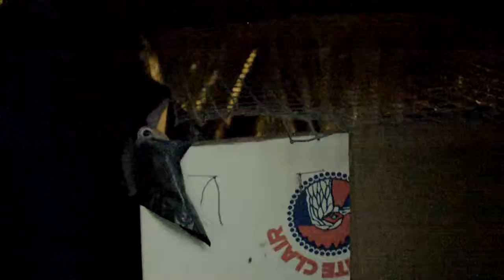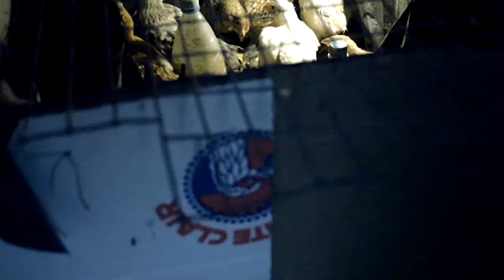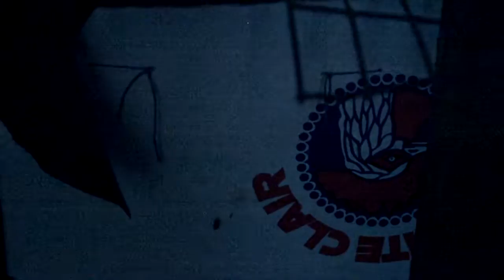Подкаст (только звук): Общие впечатления о последних цыплятах